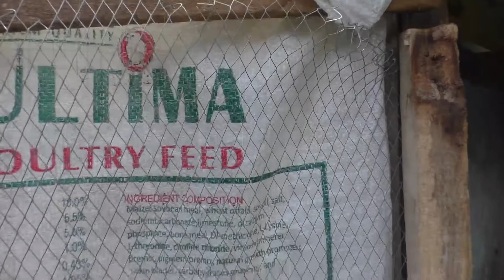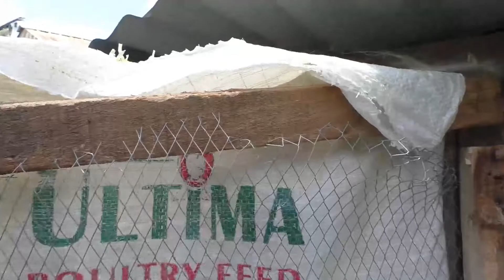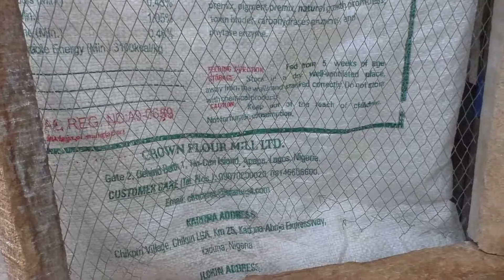Don't Force Feed Your Rabbit But Rather Do This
How to save time by not force-feeding your rabbit. Using this method will help you and save you much time.

There are many farmers out there who are wasting time trying to force their rabbits, but there is a way you can do it, which is not stressful, just do this one thing, and you are good to go.

This channel is all about family vlogs including activities, hobbies, and lifestyles.
I love God, Family, Farm, and Music. We are trying to grow our food little by little. We love to have a homestead one day.

We do background farming but we are praying that we can be able to do homestead in a big way.